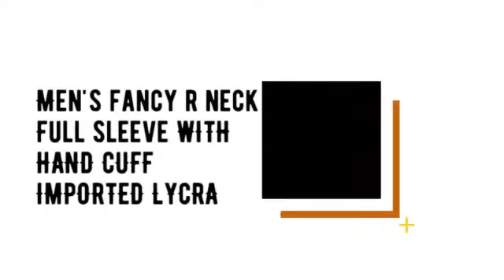Vol 73 Blu Mode Mens Tshirts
"Vol 73 Blu Mode Mens Tshirts Importedlycra   Manufacturer Wholesaler Ahmedabad Surat

Catalog Name: Vol 73
Brand name: Blu Mode
Type: Mens Tshirts
Fabric Detail: Men'S Fancy R Neck Full Sleeve With Hand Cuff Imported Lycra
Size: M L Xl Combo
Rate: 195
No of pcs: 24
Total Catalog Price: 4914 +Gst.
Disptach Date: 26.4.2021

वॉल्यूम 73 ब्लू मोड पुरुषों टी शर्ट Importedlycra निर्माता थोक व्यापारी अहमदाबाद सूरत
વોલ્યુમ 73 બ્લૂ સ્થિતિ મેન્સ tshirts Importedlycra ઉત્પાદક થોક વેપારી અમદાવાદ સુરત
தொகுதி 73 ப்ளூ முறை ஆண்கள் Tshirts Importedlycra உற்பத்தியாளர் மொத்தவிற்பனையாளர் அகமதாபாத் சூரத்
వాల్యూమ్ 73 బ్లూ మోడ్ మెన్స్ షర్టు Importedlycra తయారీదారు టోకు అహ్మదాబాద్ సూరత్
ভোল 73 ব্লু মোড পুরুষদের Tshirts Importedlycra প্রস্তুতকর্তা পাইকার আমেদাবাদ সুরাত
खंड 73 ब्ल्यू मोड भारतात Tshirts Importedlycra निर्माता घाऊक विक्रेता अहमदाबाद सुरत